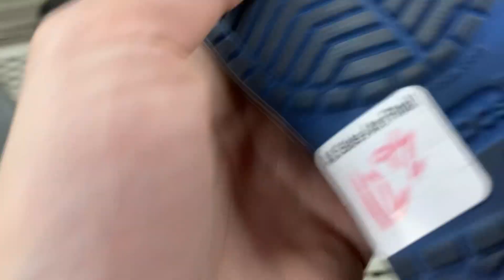Quick Thrift Gem Find!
On my way home after work stopped at the thrift!!